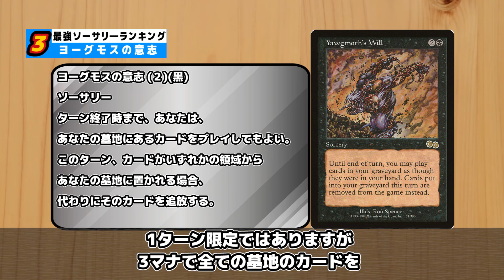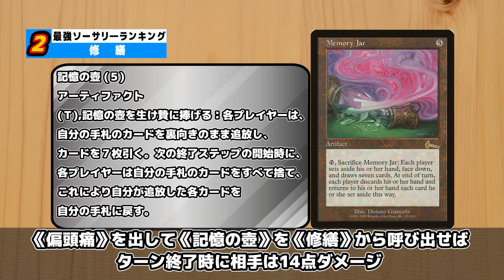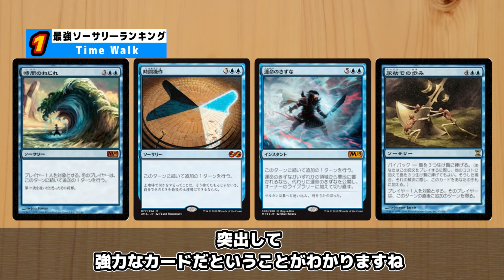【MTG】最強ソーサリ―ランキングTOP5 - The Strongest Sorsery Top5 -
メインフェイズでのみ使える使いきりのカードでデッキの核になったりサポートなどをこなすソーサリー。
今回はソーサリーの中でも最強のソーサリーTOP5を紹介します！